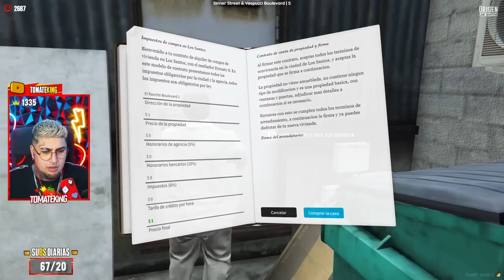🚨 DON TORRENTE 👨 | ADIOS POLICÍA 💥 | LOS PRIVATE INVESTIGATOR 👮❓ | ORIGEN RP | GTA V ROLEPLAY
¿Quieres verme en directo? Te espero en Twitch Todos los dias a las 22:00 hora Española.